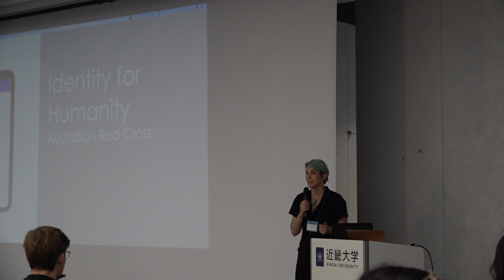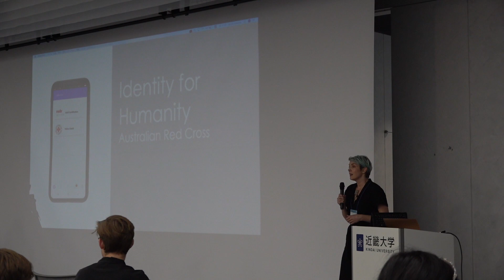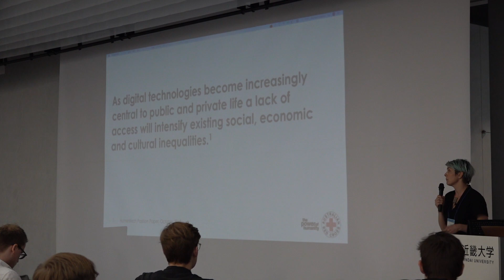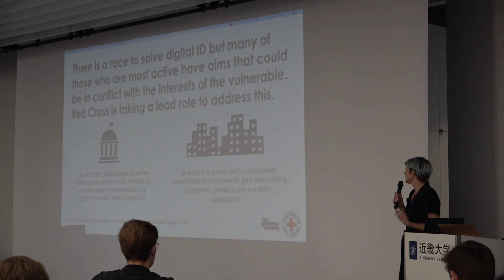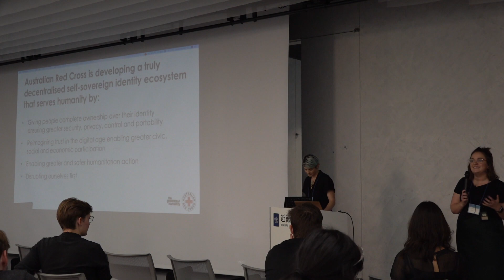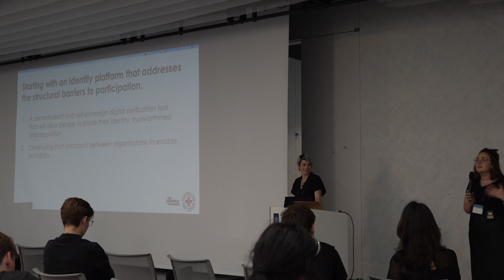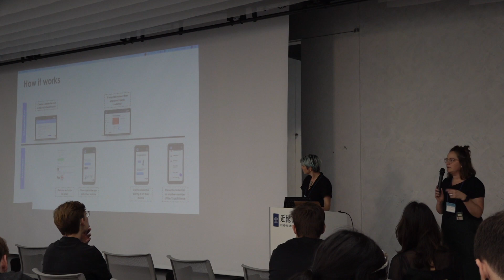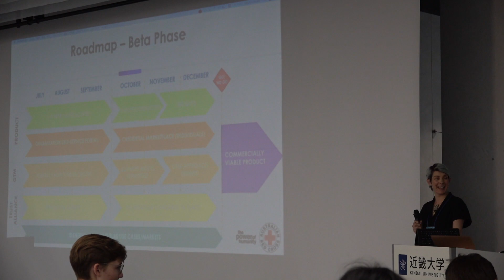Ivana Jurko - Australian Red Cross, Ukiyo Conference 2019